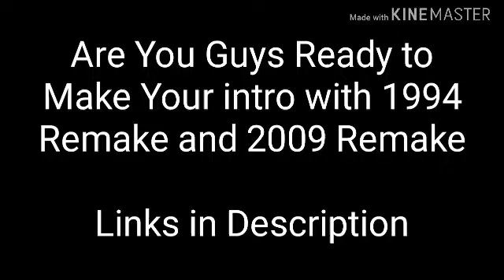(Don't Terminate COPPA) Are You Ready for Your Intro (Links in Description)